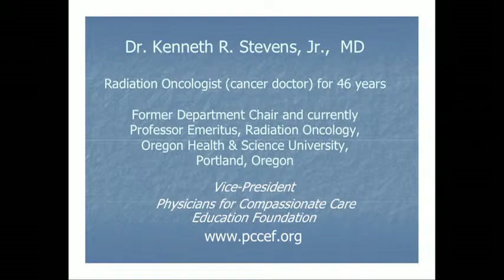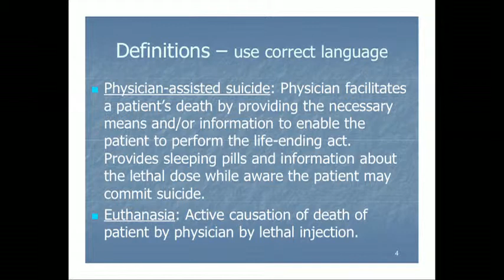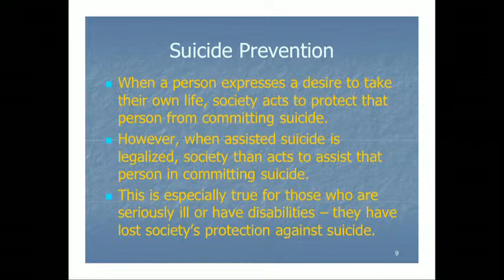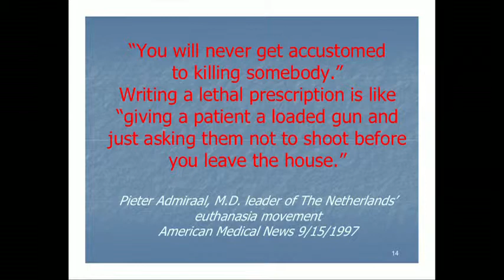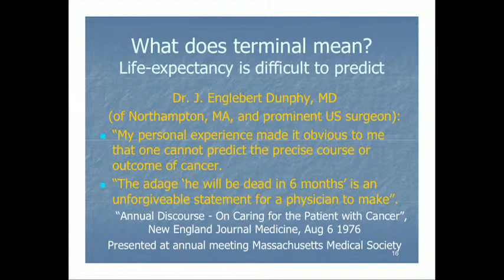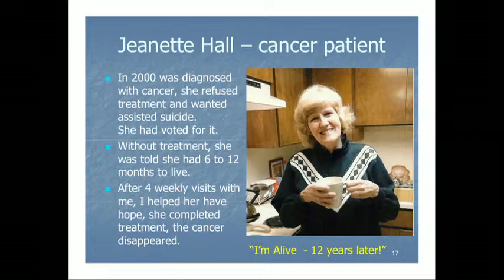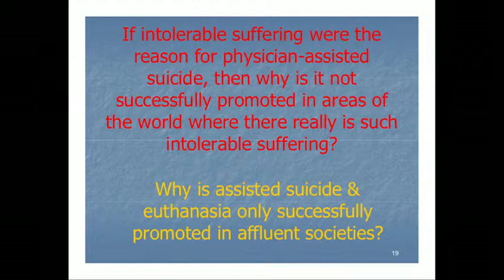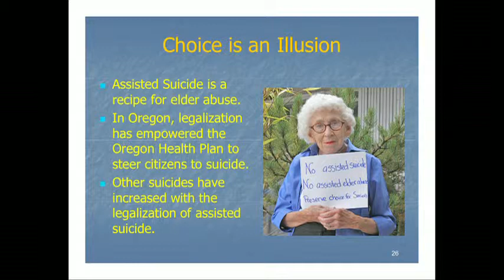Dr. Kenneth Stevens talk PART 1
Part 1 of the talk by Oregon physician, Dr. Kenneth Stevens, vice president of the National Physicians for Compassionate Care Organization which, along with the Massachusetts Medical Society, strongly opposes the effort to legalize suicide.